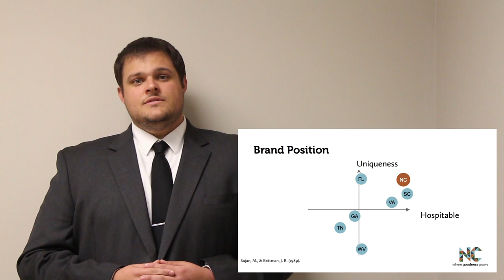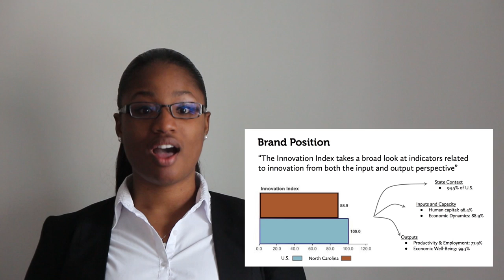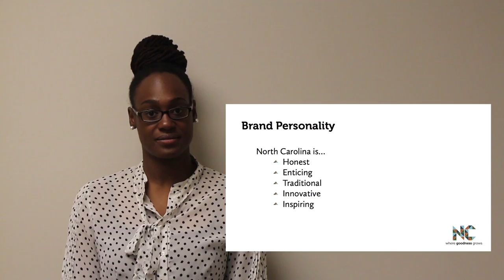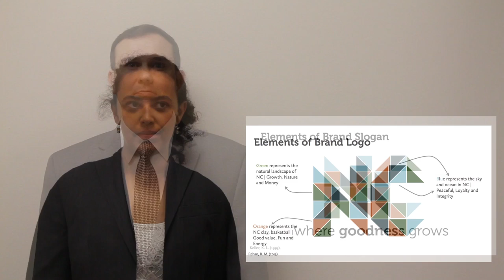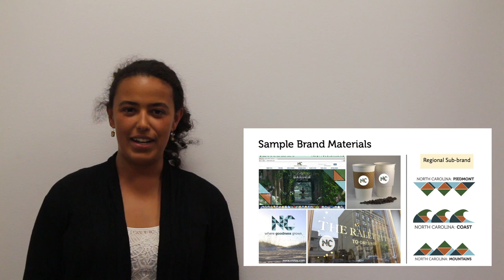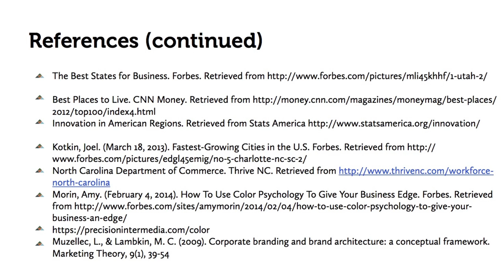brandNC Team CMYK